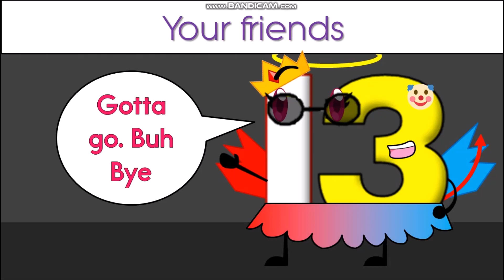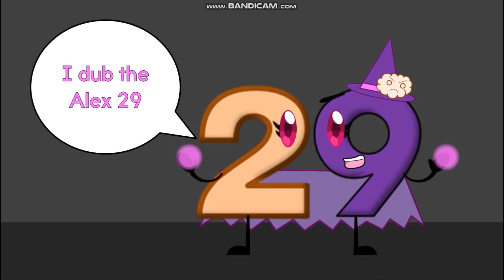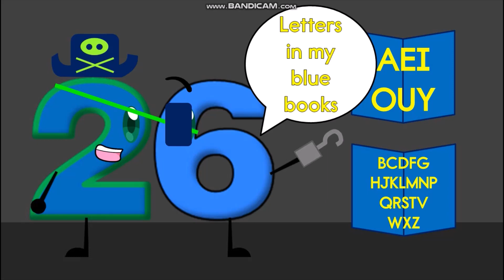Halloween Showcase Remake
Oh Yeah! Post-Halloween content
Also, Punch would say "books" instead of "blocks"

0:00 Halloween in the House
0:57 A Slimy Peasant
1:22 FROOT
1:40 Cap'n A-B-Sea
2:26 Unknown Microshort
3:01 Outro